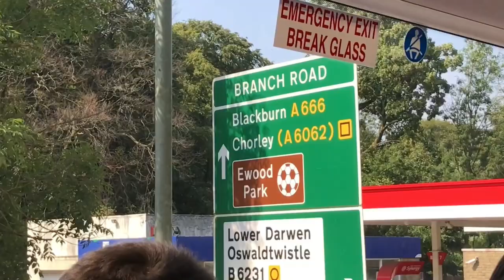BLACKBURN VS WBA (VLOG) *EDGED OUT AT EWOOD!*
What did we think of that then?!
We may of lost but a lot of promising signs still!
IMO we are alot better than under Val
Still only 3 games in
See you soon
ITS SHOWTIME!